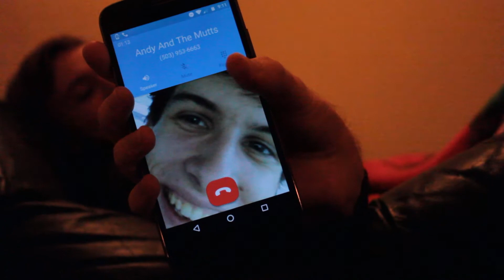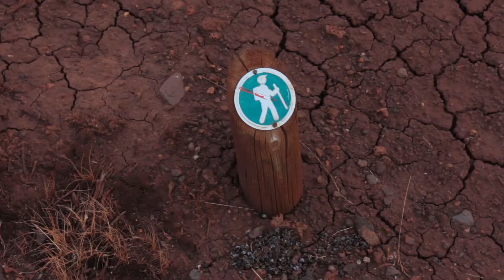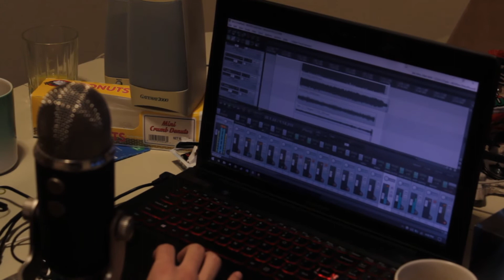Tim | Five Places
The NICE TEEN! Hast thou been reborn???